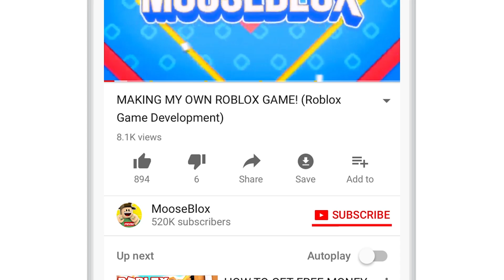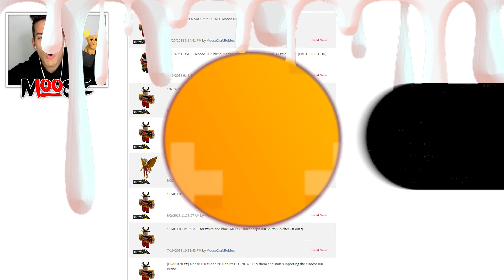ESCAPE GIANT SKELETON SHARK IN ROBLOX! (ROBLOX SHARK SIMULATOR)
ESCAPE GIANT SKELETON SHARK IN ROBLOX! (ROBLOX SHARK SIMULATOR) with MooseBlox